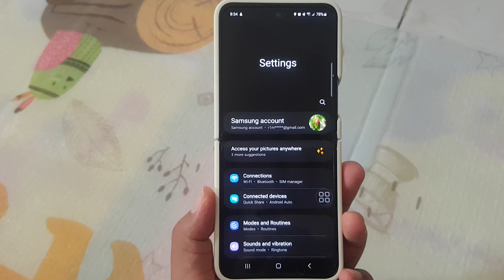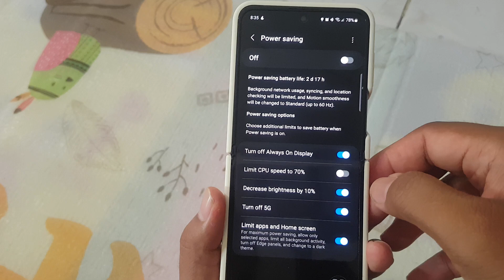Samsung Galaxy Z Flip 5: How to Limit CPU speed to 70% when Power Saving Mode is on (Android 13)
**Strategic Performance Management: Limiting CPU Speed in Power Saving Mode on Samsung Galaxy Z Flip 5 with Android 13**

The Samsung Galaxy Z Flip 5, running on the advanced Android 13, provides users with the tools to finely tune their device's performance. Among these tools is Power Saving Mode, a feature designed to optimize battery usage. In this guide, we'll explore the steps to limit CPU speed to 70% specifically when Power Saving Mode is activated on your Samsung Galaxy Z Flip 5.

### Understanding CPU Speed Limitation in Power Saving Mode:

Power Saving Mode is a key feature for users seeking to maximize battery life on their Samsung Galaxy Z Flip 5. It achieves this by adjusting various settings, and one critical aspect is the management of the device's Central Processing Unit (CPU). By limiting the CPU speed, users can significantly reduce power consumption without sacrificing essential functionalities.

### Step-by-Step Guide: Limiting CPU Speed in Power Saving Mode

   - Begin by accessing the Settings app on your Samsung Galaxy Z Flip 5. You can locate it in the app drawer or by swiping down the notification shade and tapping the gear-shaped icon.

**2. Navigate to Battery Settings:**
   - Within the Settings menu, find and tap on "Battery." This section is where you can access various power management settings for your device.

**3. Activate Power Saving Mode:**
   - Locate and tap on the option labeled "Power Saving Mode" within the Battery settings. Activate Power Saving Mode on your Samsung Galaxy Z Flip 5.

**4. Access CPU or Performance Settings:**
   - Once Power Saving Mode is activated, explore additional options related to CPU or performance settings. Look for an option specifying "CPU Speed" or a similar term.

**5. Adjust CPU Speed to 70%:**
   - Within the CPU or performance settings, you should find a slider or numerical input allowing you to adjust CPU speed. Set the value to 70% to limit the CPU speed when Power Saving Mode is active.

**6. Confirm Your Choice:**
   - Some devices may prompt you to confirm your decision before applying the changes. If prompted, confirm to proceed.

**7. Verify CPU Speed Settings:**
   - Return to the main Power Saving settings screen to ensure that your chosen CPU speed limitation has been successfully applied for Power Saving Mode.

### Benefits of Limiting CPU Speed in Power Saving Mode:

By customizing CPU speed settings in Power Saving Mode, users can enjoy several advantages:

- **Extended Battery Life:** Lowering CPU speed reduces power consumption, contributing to an extended battery life during Power Saving Mode.

- **Balanced Performance:** While limiting CPU speed, users can still maintain a reasonable level of performance, ensuring a smooth user experience.

- **Efficient Resource Management:** Fine-tune your device's behavior to allocate resources more efficiently, striking a balance between performance and power conservation.

### Conclusion:

The Samsung Galaxy Z Flip 5's ability to adjust CPU speed in Power Saving Mode, coupled with Android 13, provides users with a sophisticated approach to managing device performance. Experiment with CPU speed settings to find the optimal configuration that aligns with your unique preferences, ensuring an efficient and responsive experience even during periods of power conservation.